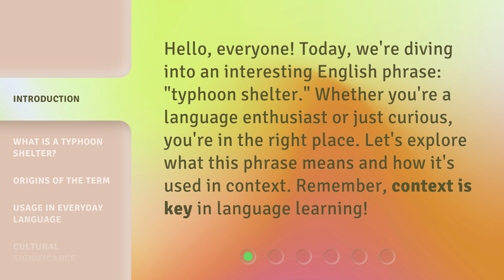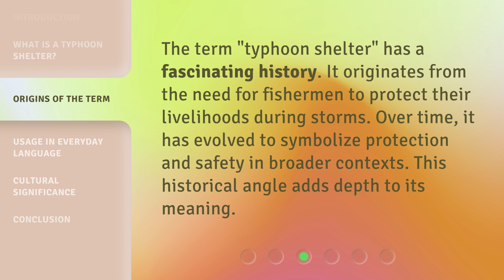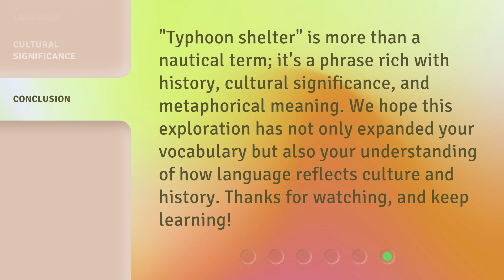Understanding "Typhoon Shelter": A Guide for English Learners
00:00 • Introduction - Understanding "Typhoon Shelter": A Guide for English Learners
00:31 • What is a Typhoon Shelter?
00:58 • Origins of the Term
01:20 • Usage in Everyday Language
01:42 • Cultural Significance